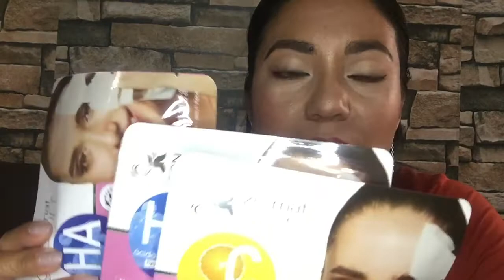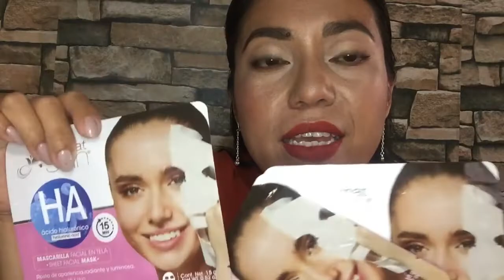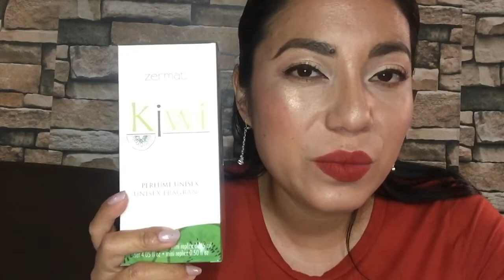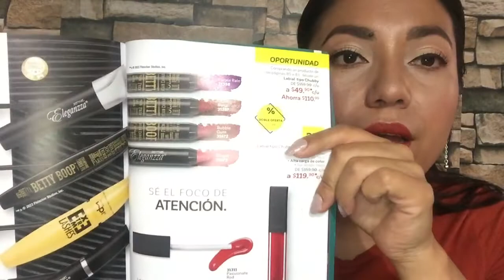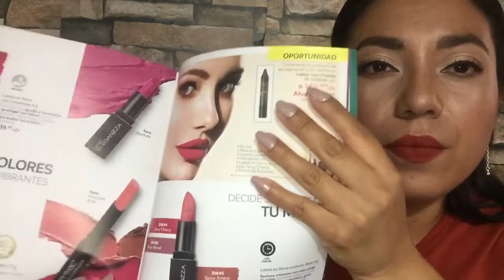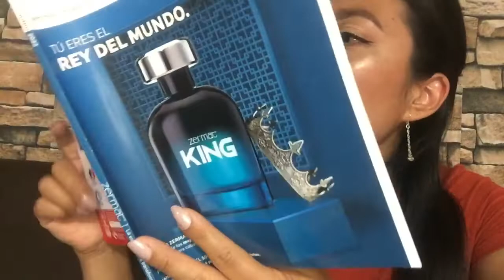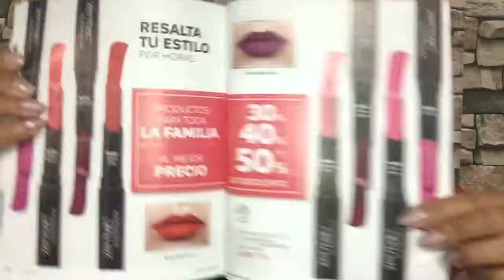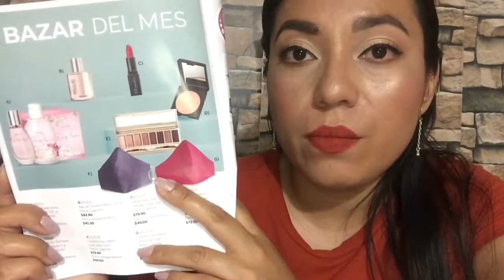Unboxing Zermat | Pedido mes de Mayo 2022 | Perfume King Zermat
Hola emprendedor@s!!! Les dejo mi pedido correspondiente al mes de Mayo 2022 así como la primera impresión del nuevo perfume King de Zermat, si te interesa inscribirte o adquirir algún producto, contáctame!